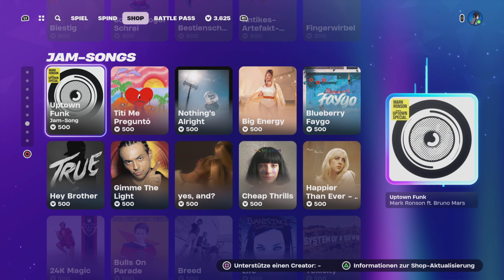Fortnite BR Shop Update 12.07.2024